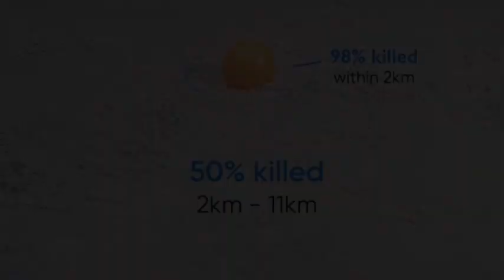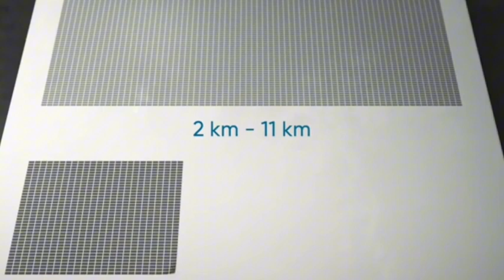¿Que pasaría si dejamos caer una bomba atómica en Tokio? (Simulacro)